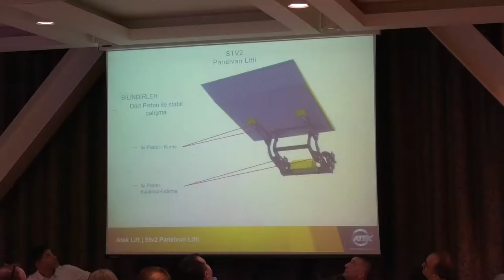Atek - Yemek Organizasyonu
Atek Makina tarafından bayileri için yapılan organizasyon videosu.